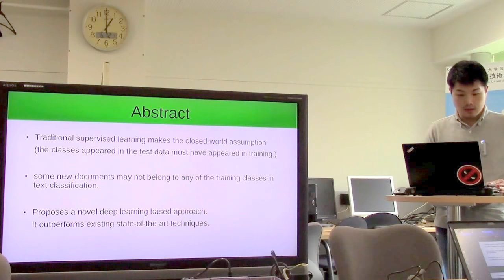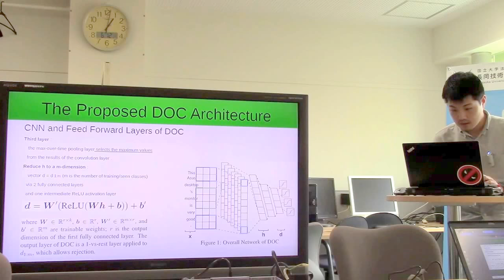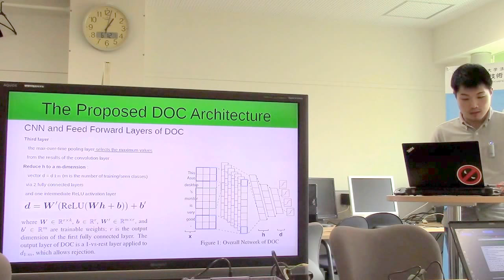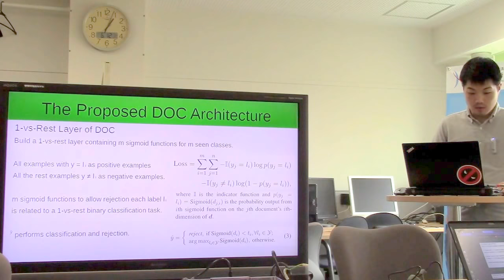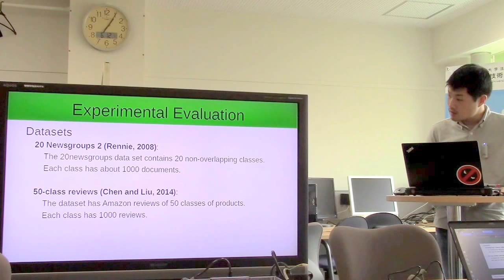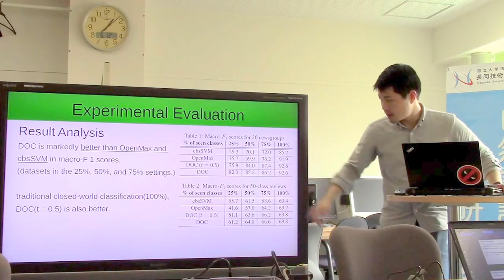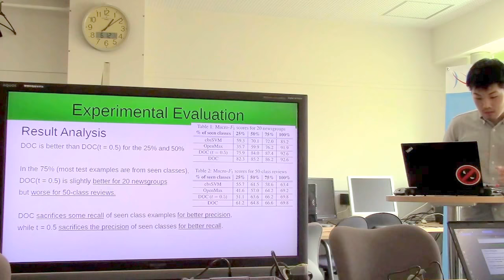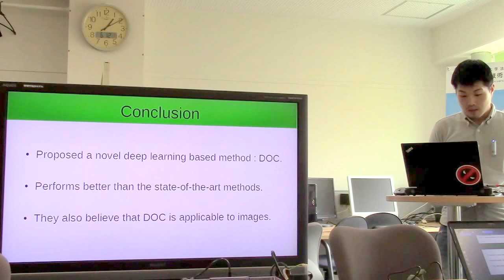文献紹介／DOC: Deep Open Classification of Text Documents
DOC: Deep Open Classification of Text Documents
Lei Shu, Hu Xu, Bing Liu